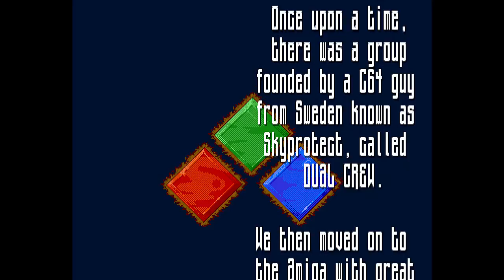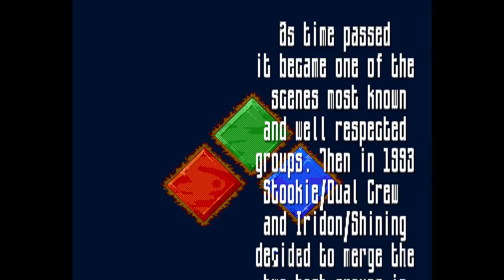Dual Crew & Shining - Sonic Attack (Amiga Music Disk)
Excellent music and introduction in this well thought out release from DCS. One of the hidden parts is quite something also. Released in 1994...

Selection:
Introduction: 0:00
Arsehole: 6:17
Just a Blues: 11:39
Deepblue: 13:38
False Finish: 16:41
Fields: 19:31
Gypsies Smell: 21:34
Recollection: 23:58
Trust Me: 27:12
Hawaii 5-0: 30:11
Assylum: 31:51
Backdrop: 34:06
Noise: 36:42
PissPoorBlues: 38:46
Simone: 40:59
Skyline: 43:22
Symphonic: 46:12
Love At First: 50:22
'Not': 51:57
Veil O'Sorrow: 54:29
Hidden Part (Game): 57:55
Hidden Part 2: 1:00:39
Hidden Part 3: 1:03:02
*Demo may have a few minor graphical glitches*

Credits:

Code: Nzo
Music: Mutley, Dexter, Mel O'Dee, Chromag, Gin, Twilight, Morph, Hollywood, Nightshade, Gamma.
Graphics: Red Devil, Ads
Text: Nzo, Red Devil